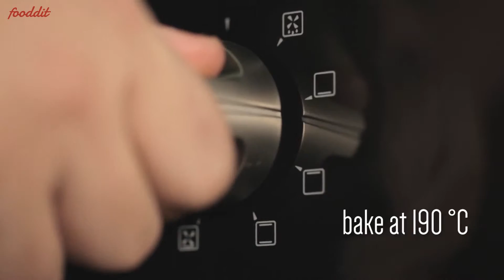Strawberry Cream Cheese Soufflé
Ingredients:
Egg | 5
Sugar | 40gm
Milk | 125ml
Cream Cheese | 125gm
Vanilla Essence | 1tsp
Flour | 30gm
Butter | 35gm
Sugar | 95gm
Strawberries | 50gm
Sugar (for compote) | 25gm
Water | 25ml

Steps:
1. Boil milk, vanilla essence and cream cheese.
2. Keep stirring to ensure the cheese melts and to prevent the bottom to burn.
3. Mix butter and flour into a paste.
4. Pour hot milk into flour paste and form a thick batter. Let it cool down.
5. Mix egg yolk and sugar into batter.
6. Whip egg white into soft peak.
7. Add in sugar and continue whip until hard peak or until it is glossy.
8. Line ramekins with butter and sugar.
9. Fold meringue and batter to form soufflé batter.
10. Pour into ramekins about ¾ full, and bake at 190C for 30mins.
11. Cook strawberries, sugar and water into a compote.
12. Serve soufflé with strawberry compote at side of plate.